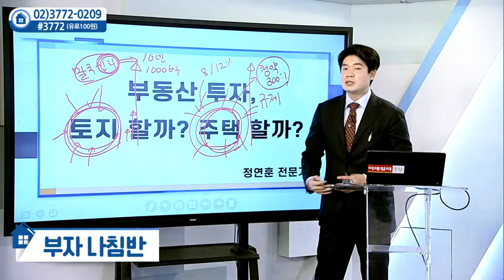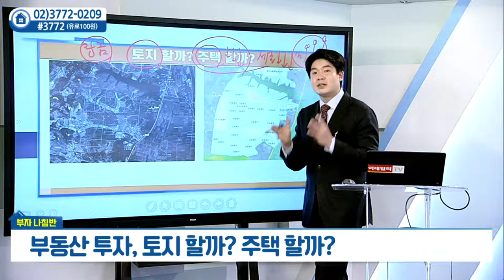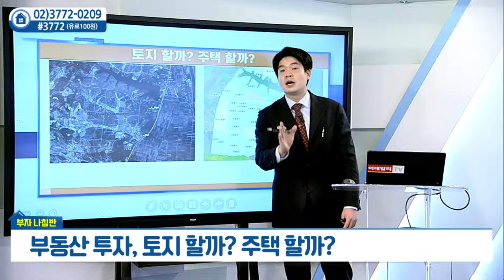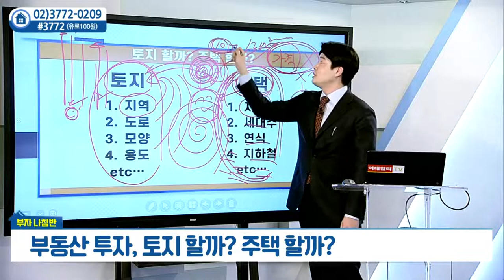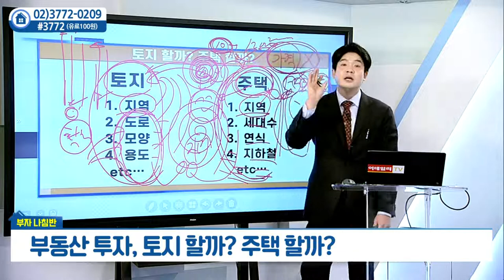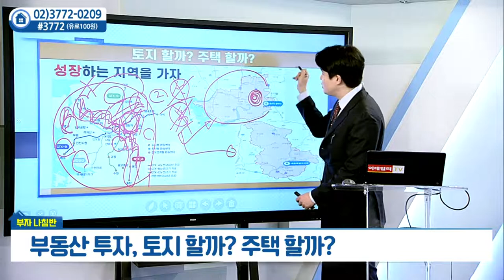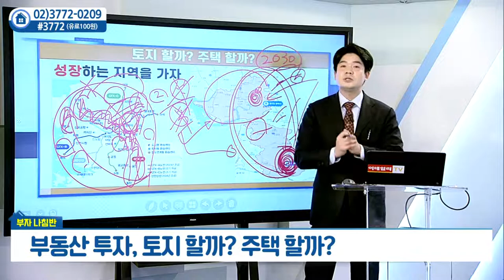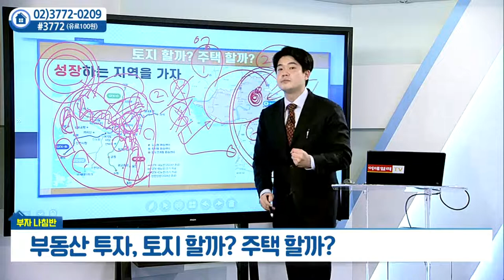부동산 투자, 토지 할까? 주택 할까?_정연훈의 부자나침반 (20220114)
부동산 투자, 토지 할까? 주택 할까?